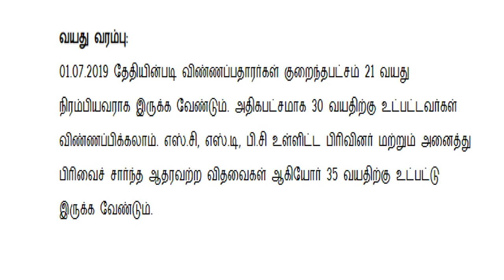FOREST OFFICER, DRIVER JOB IN TAMILNADU FOREST DEPARTMENT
தமிழ்நாடு வனத்துறை: தமிழ்நாடு வனத்துறையில் சுமார் 320 வனக்காவலர் மற்றும் ஓட்டுநர் பணியிடங்கள் காலியாக இருப்பதாகவும், இதற்கான வேலை வாய்ப்பு அறிவிப்பு விரையில் வெளியிடப்படும் என ஏற்கனவே அறிவிக்கப்பட்டிருந்தது. அதன்படி, தற்போது இதற்கான அறிவிப்பு என்னும் வனத்துறையின் அதிகாரப்பூர்வ இணையதளத்தில் வெளியிடப்பட்டுள்ளது.